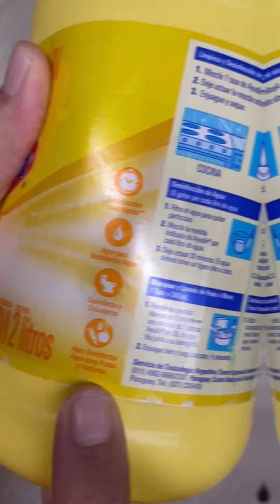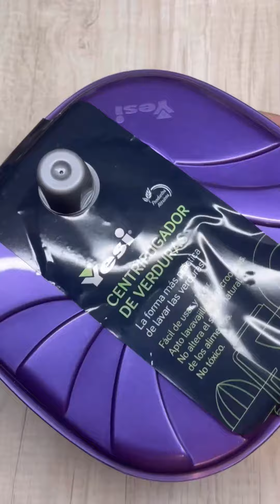Tip para mantener fresca la lechuga durante 40 días | Por Matycocina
Conocé este truco para mantener fresca la lechuga hasta 40 días.
Si te gustó el escurridor de verduras Yesi que usa Matycocina en el video, podés comprarlo online en nuestra tienda

🚛 Envíos a toda la Argentina por Mercado Envíos
🛵 Entrega en 24 hs. en Rosario
📦 Podés retirar personalmente en el Gran Rosario